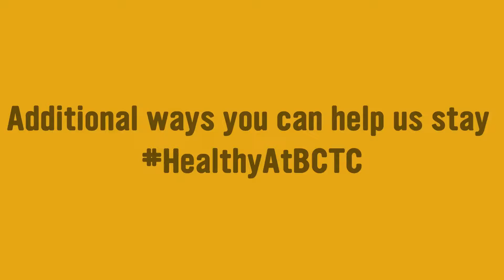What to expect when you return to campus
Stay healthy. Stay informed. Find information, resources, and updates on how we're handling COVID-19.